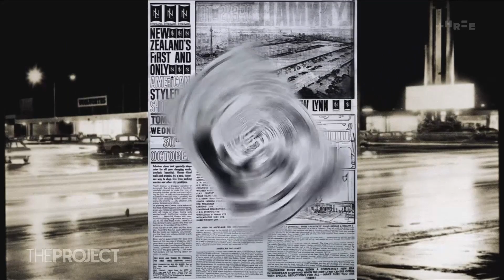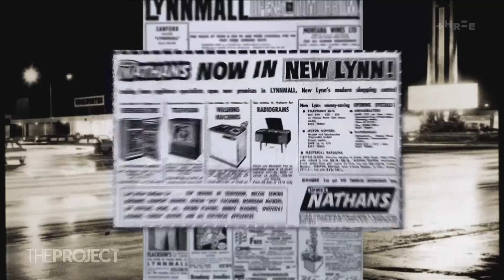60 years of Lynnmall | The Project NZ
1963 brought us instant coffee and Lava Lamps, and it was also the year New Zealand got its first American-style indoor shopping centre: Lynnmall.

We went along to see how they're celebrating 60 years of shopping.